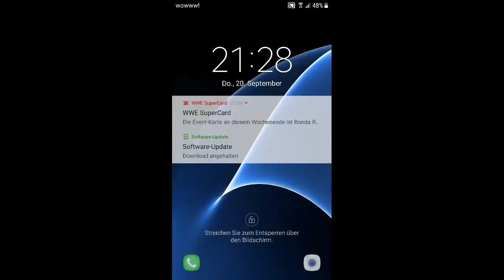6 star Crystal opening mcoc Marvel Contest of champions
6 star Crystal opening  mcoc Marvel Contest of champions